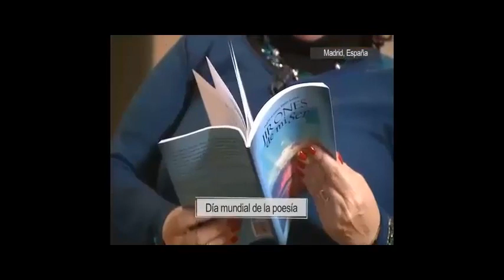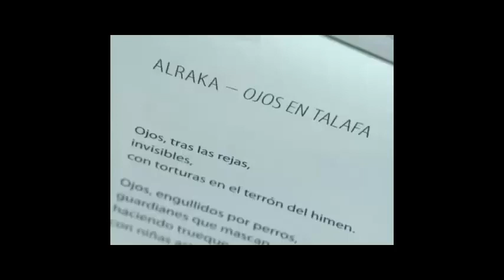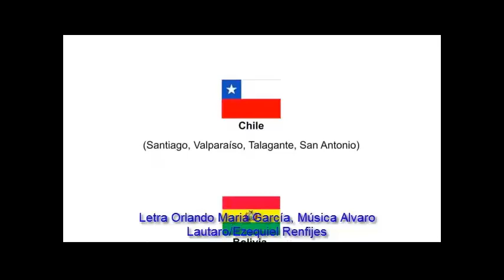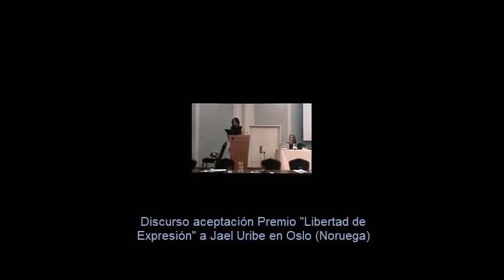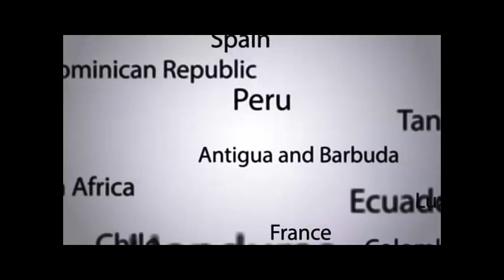HOMENAJE A JAEL URIBE Y SU GRITO DE MUJER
Video sin ánimo de lucro que solo intenta ser un homenaje a ese proyecto maravilloso que creó la Presidenta del MPI, Jael Uribe y que fué realizado por mi, para la presentación del Festival, en los eventos que coordiné en Ponferrada y León en Marzo 2019.
Después de mucho tiempo, de nuevo por aquí con un video que compila muchos videos tomados del canal de el Festival Internacional de Poesía y Arte Grito de Mujer.
No dejéis de pasaros por mi canal: "El Rincón de Edith" que vuelve a estar operativo. Bien venido todo el Mundo!!!